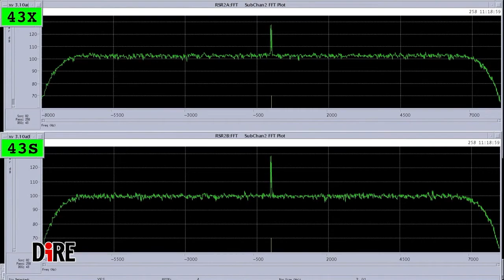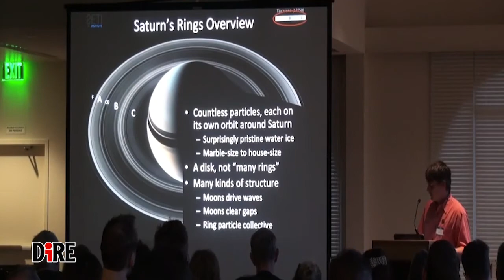Cassini e gli anelli di Saturno, la storia va avanti